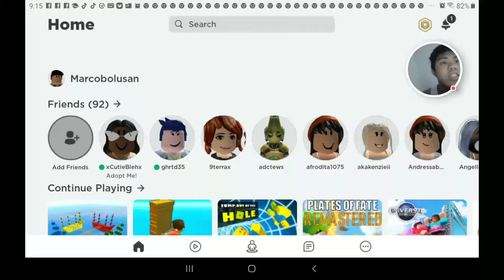Roblox - Pilfering pirates